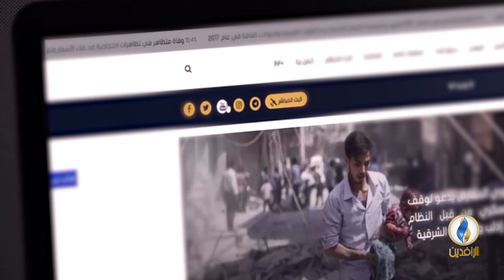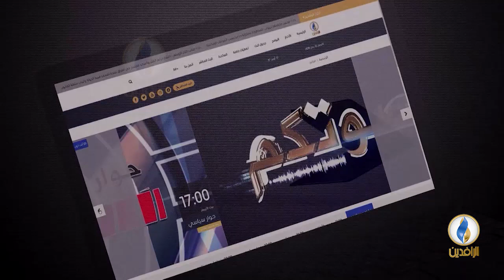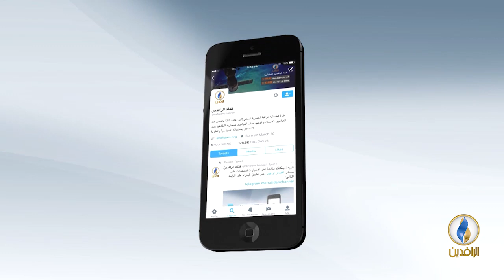مقاصد | الدين والدولة والسياسة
ضيف الحلقة:
د. محمد طلابي - مفكر إسلامي

تقديم:
جهاد عدلة